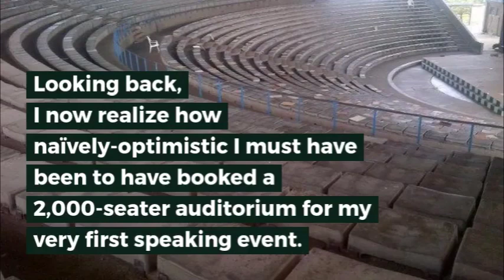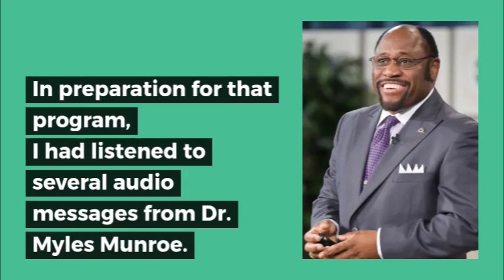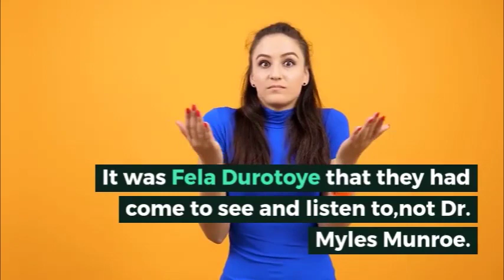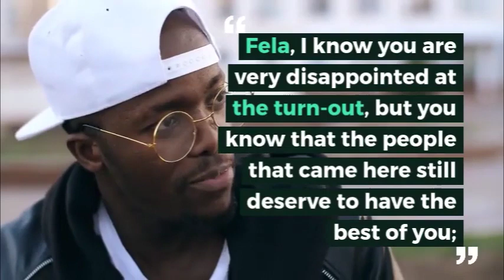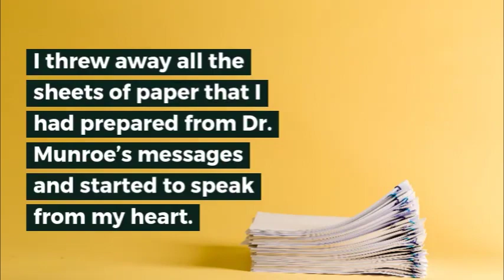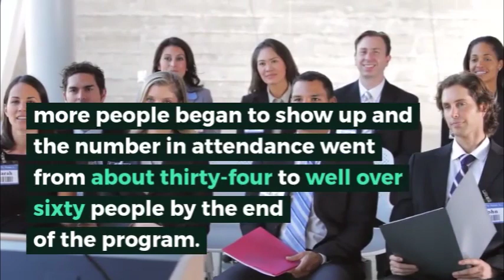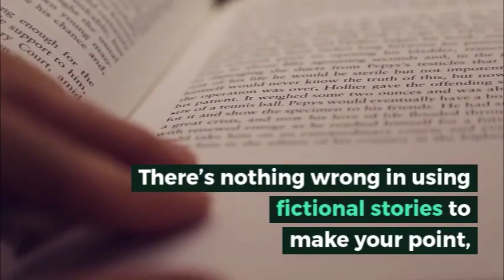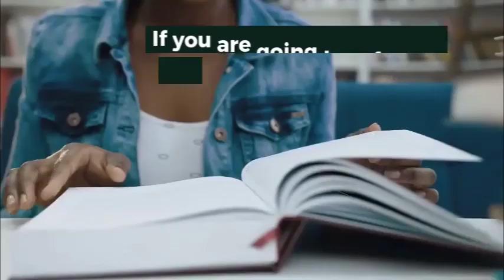On Public Speaking & Effective Communication - AUTHENTICITY.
In my opinion, one of the most important attributes of a great speaker & communicator is AUTHENTICITY ... In simple terms, Authenticity is the quality of being genuine and original.

To be authentic, you must be real. Be yourself. Be true. Speak the truth and use real examples.

If you are going to use an example that never happened, say so. There’s nothing wrong in using fictional stories to make your point, as long as you aren’t leading people to believe that the fiction is real.

If you are going to reference a story that you heard but you cannot authenticate, say so. If you are going to share an anecdote that happened for real, or a fact that you have confirmed, go ahead and say so.

WE SHOULD GET CREATIVE, NOT DECEPTIVE.

Now ... I know that sometimes, we are tempted to look at someone who we think has achieved a lot and wish that speaking like the person would automatically enable us to achieve the kind of results he or she has.”

Well, I have news for you: … YOU CAN NEVER BECOME A GREAT SPEAKER BY TRYING TO IMITATE ANOTHER GREAT SPEAKER.

The best imitation of an original is still a fake.

Your GREATNESS is in your true and authentic self. So, be authentic.

Do you know any true authentic speaker & communicator? ... Tag them & tell me why you admire them.

Fela . .

* This has been culled from the book A-Z of WoW Speaking by Fela Durotoye.